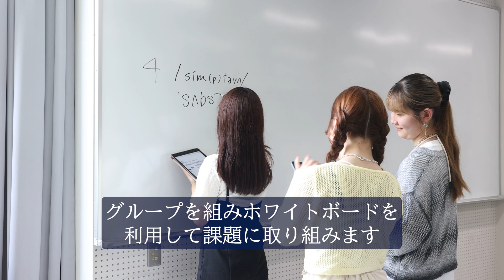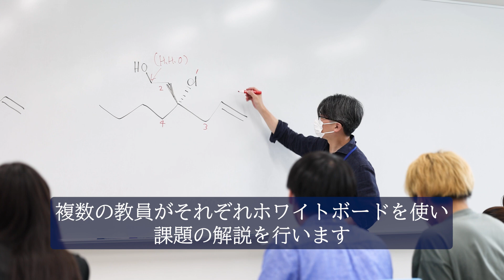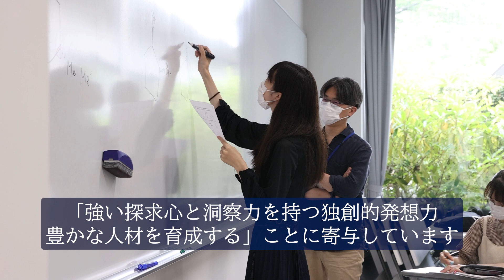AL教室紹介動画